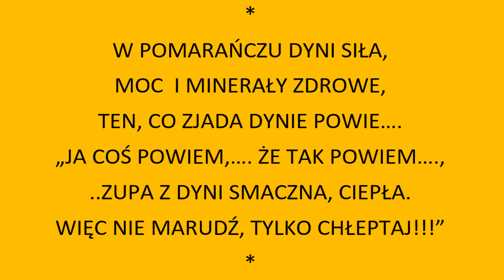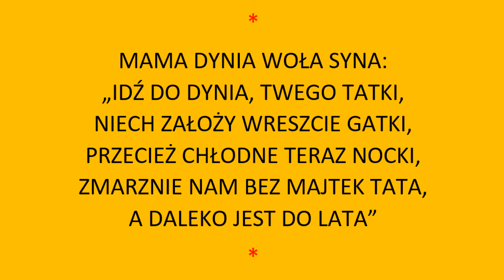4 b DYNIOWE FRASZKI 2022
Z okazji kończącego się FEST PAŹDZIERNIKA w naszej szkole ostatnie wyzwanie, tym razem literackie. Klasa 4 b spisała się na medal dyniowy;)